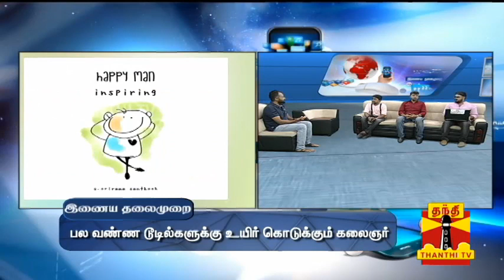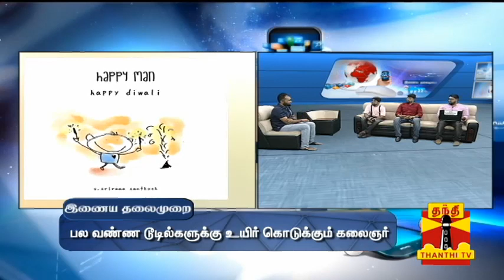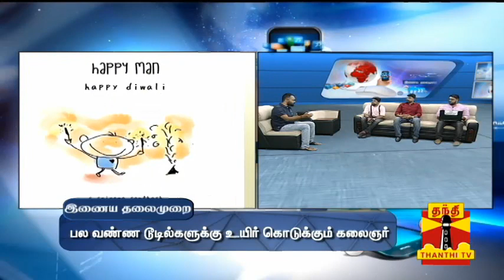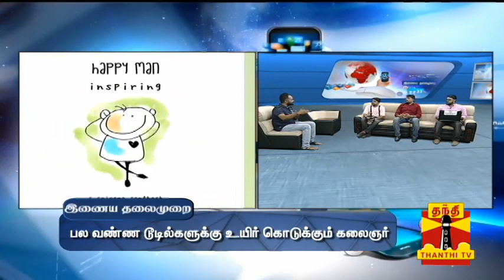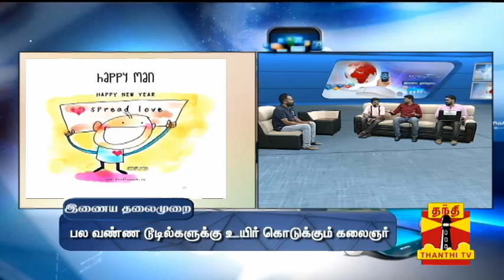EXCLUSIVE Interview with Srirama Santhosh, Doodle Monk | INAIYA THALAIMURAI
EXCLUSIVE Interview with Srirama Santhosh, Doodle Monk | INAIYA THALAIMURAI | Thanthi TV